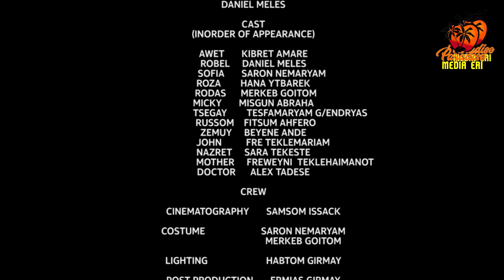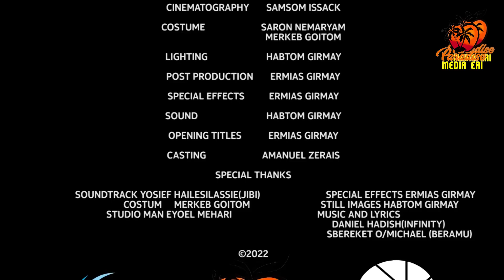New Eritrean Series Movie Firdi Feradian-By Saron Nemariam-Part-20- ፍርዲ ፈራድያን-ሳሮን ነማርያም-20 ክፋል-2022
New Eritrean Series Movie Firdi Feradian-By Saron Nemariam-Part-19- ፍርዲ ፈራድያን-ሳሮን ነማርያም-19 ክፋል-2022